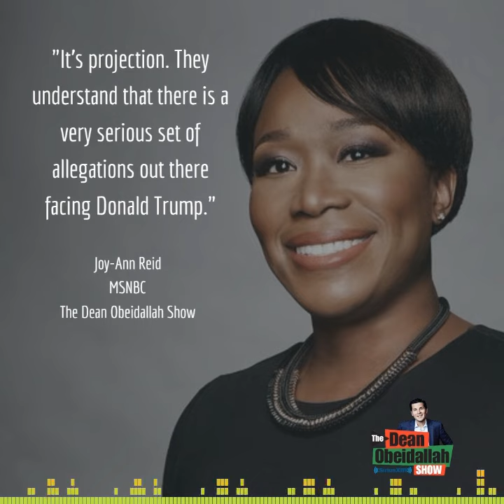MSNBC's Joy Reid: Trump lashing out against Hillary is "projection"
MSNBC's Joy Reid tells SiriusXM radio host Dean Obeidallah that this week we saw Trump ratchet up allegations against Hillary Clinton and her alleged crimes because "It’s projection. They understand that there is a very serious set of allegations out there facing Donald Trump."  (The Dean Obeidallah Show - October 27, 2017)